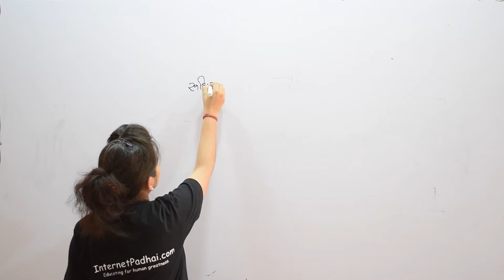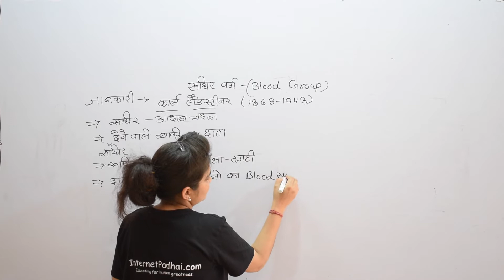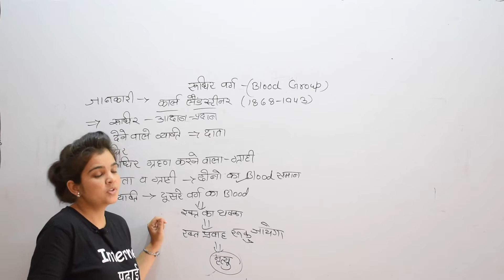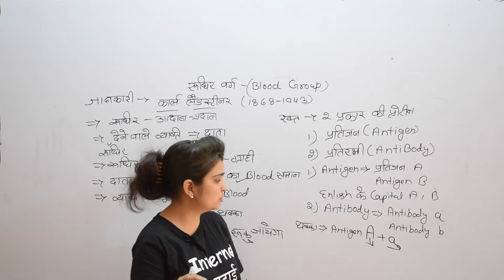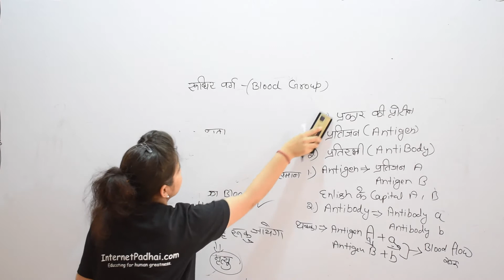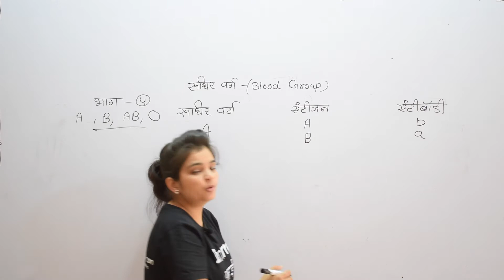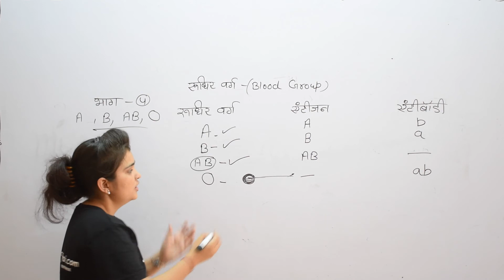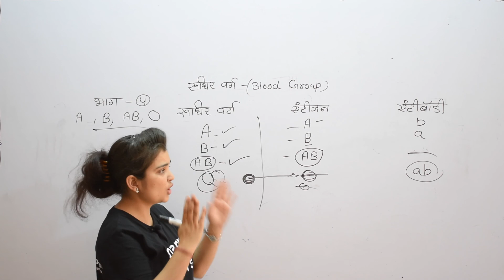What is Blood group ? discovery and type रुधिर वर्ग क्या है ? खोज व प्रकार|8b37